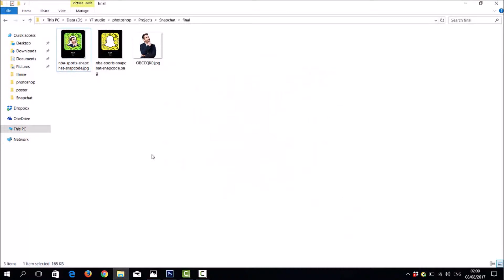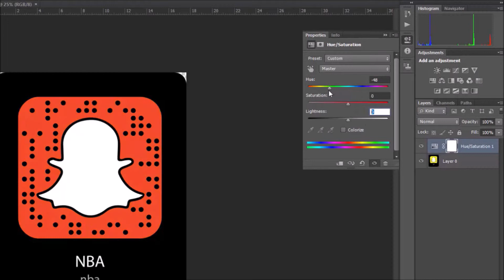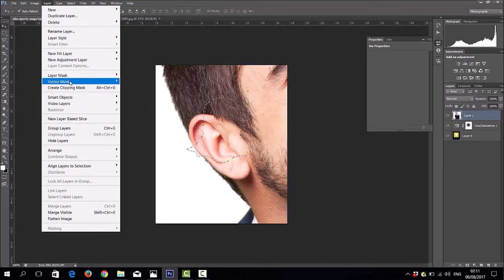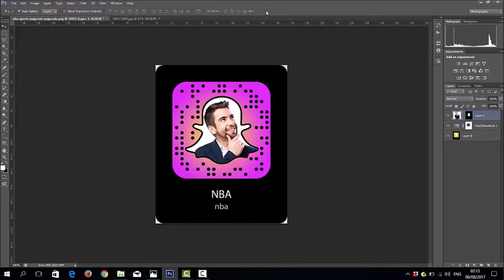طريقة تعديل السناب كود بالفوتوشوب (كن مختلف)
كن مميز و قم بتعديل السناب كود الخاص بك, و اختلف عن الاخرون!
لو الدرس عجبك متنساش اللايك و الاشتراك!
قم بزيارة موقعي؟مدونتي ايضا!